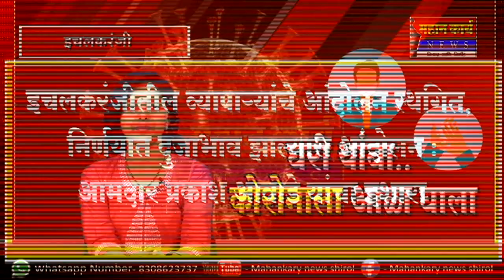इचलकरंजीतील व्यापार्‍यांचे आंदोलन स्थगित, निर्णयात दुजाभाव झाल्यास आंदोलन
आमदार प्रकाश आवाडे यांचा इशारा